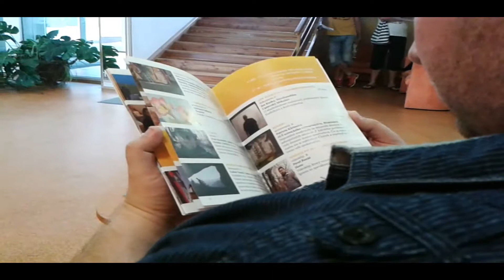Penazenka Kušíková, Kmeť, Lipovský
video z workshopu
Cineama 2017